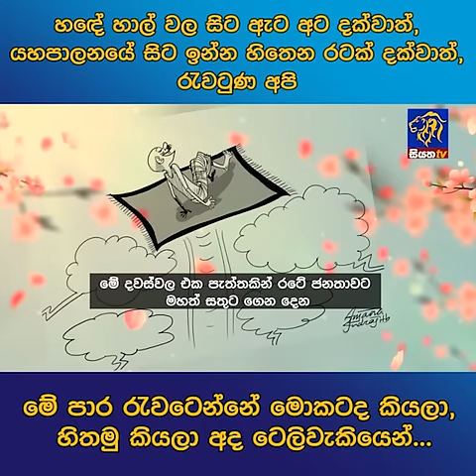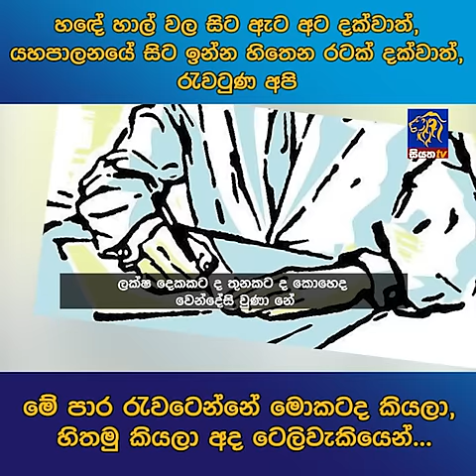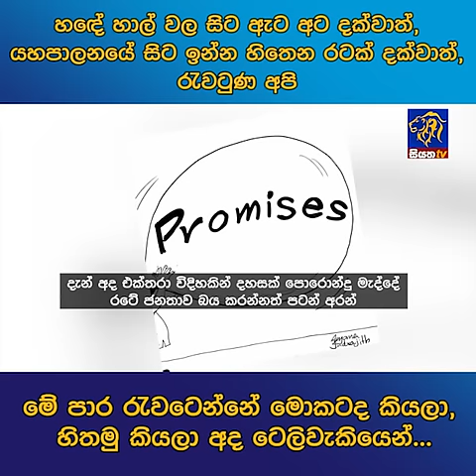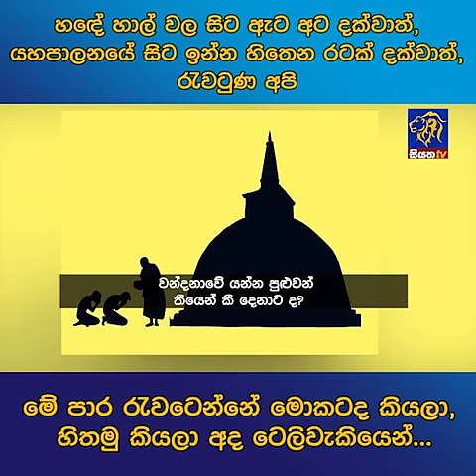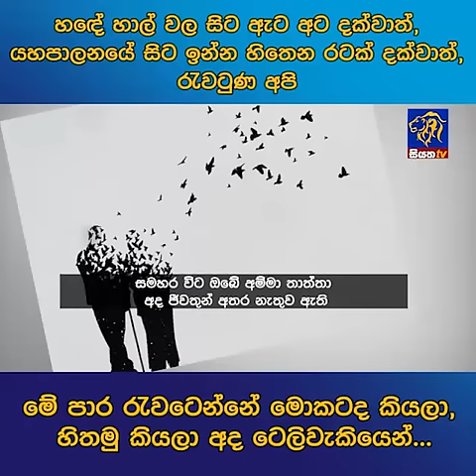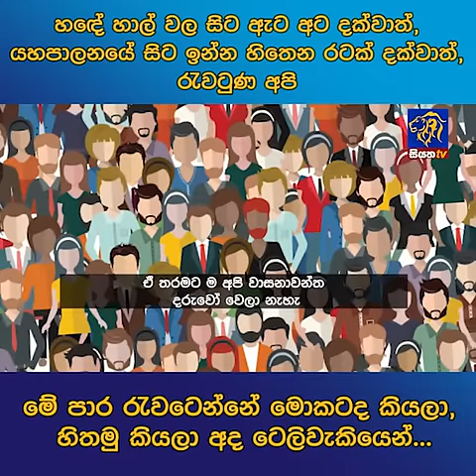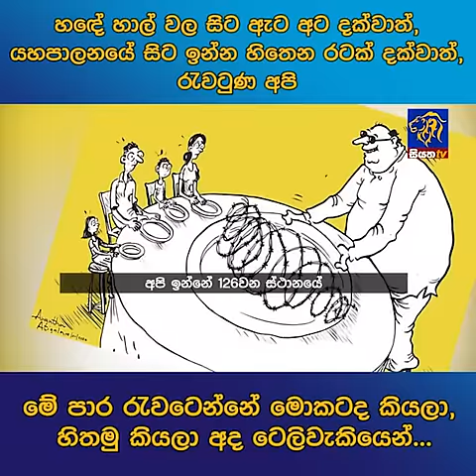හදේ හාල් වල සිට ඇට අට දක්වාත්, යහපාලනයේ සිට ඉන්න හිතෙන රටක් දක්වාත්, රැවටුණ අපි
හදේ හාල් වල සිට ඇට අට දක්වාත්, යහපාලනයේ සිට ඉන්න හිතෙන රටක් දක්වාත්, රැවටුණ අපි මේ පාර රැවටෙන්නේ මොකටද කියලා, හිතමු කියලා අද ටෙලිවැකියෙන්...